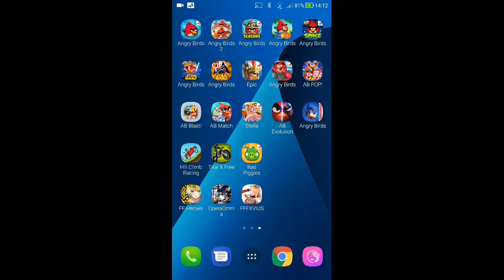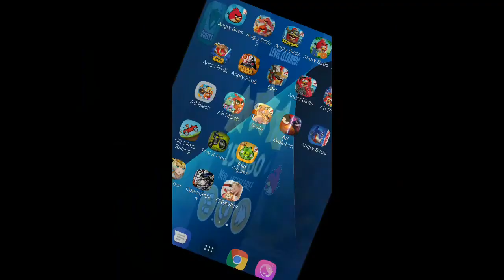Angry Birds Seasons - Fairy Hogmother - Level 1-16 - 154,660 - World Record!